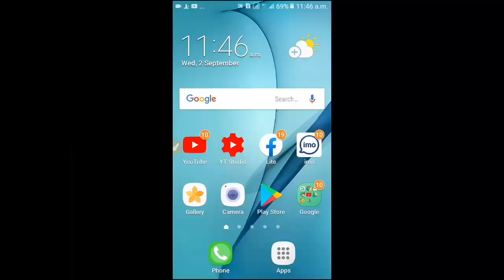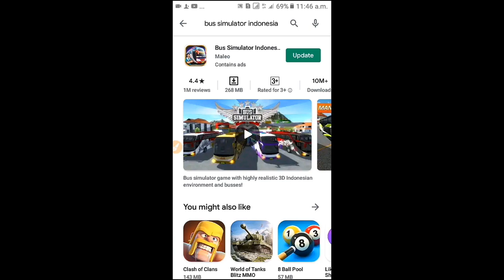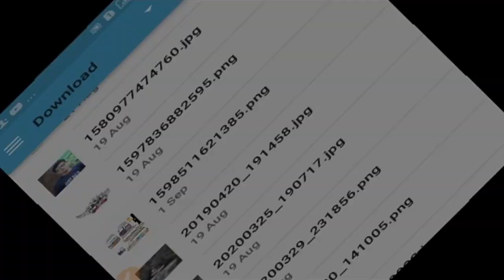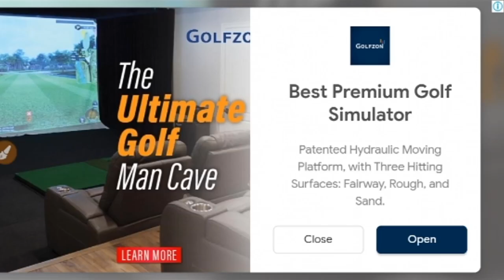Force Traveller Mod Skin By Bussid Roads In Bus Simulator Indonesia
MOD CREDITS: Future Gaming (Kerala busHow to download best bus game Bus Simulator Indonesia 2020 best bus game new bus update person game free download Play Store for the games bast bus Bus Tata Prima Downloading links